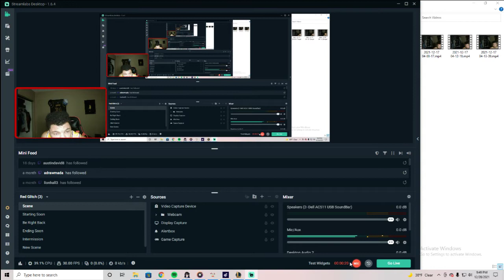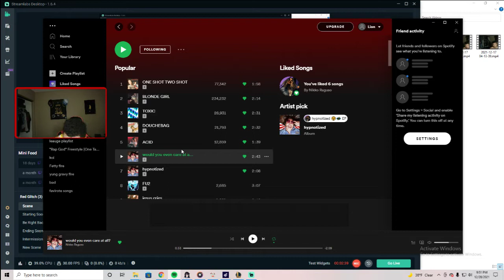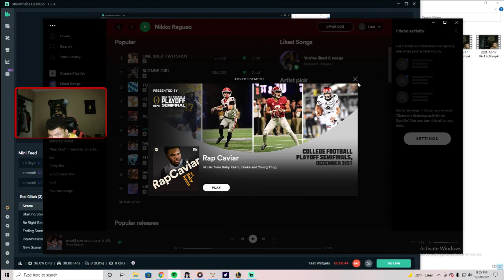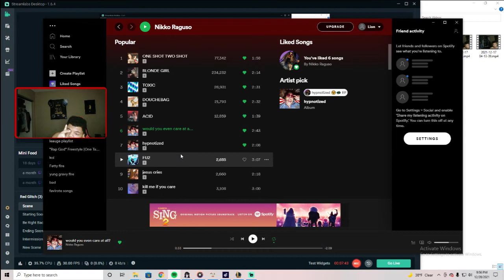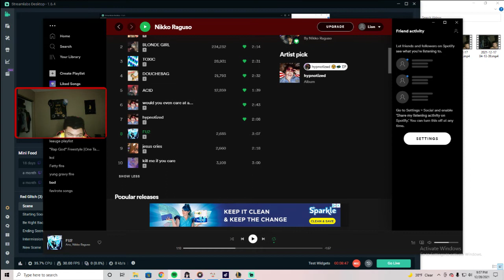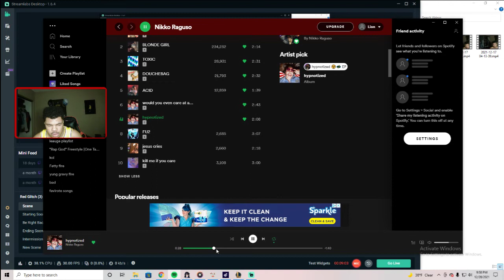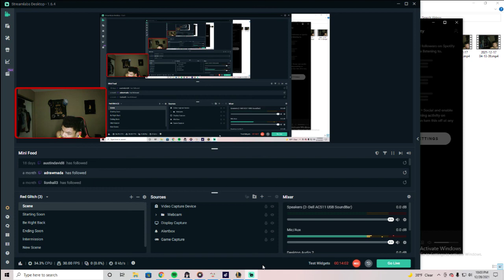Nikko raguso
This video is about the man who fell in love with blonde girls